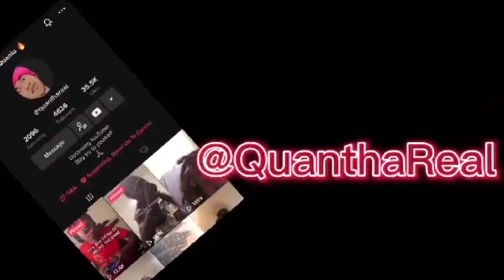BME Drama - Pop It (Official Video) | REACTION!!!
POP IT WAS TOO REAL!!!